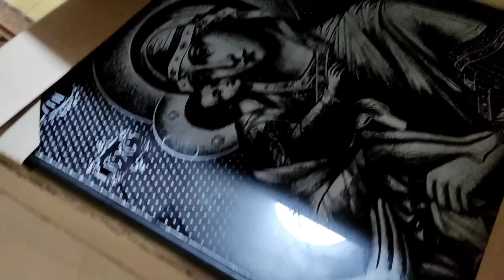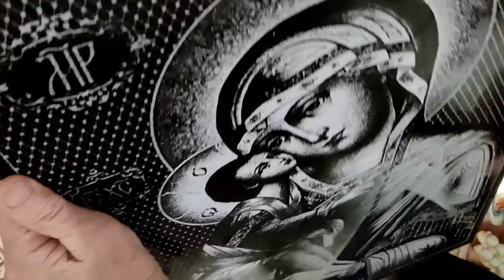День рождения у Мамы // одарили подарками 🎁// обнимашки 🤗 жарко//